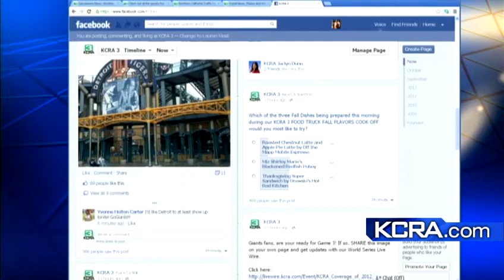Sacramento food truck battle Pt.2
Three popular food trucks whip up some of their favorite fall dishes in a head to head competition.